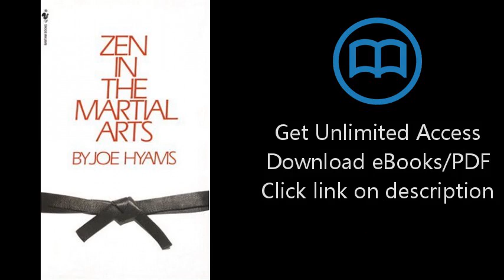Zen in the Martial Arts